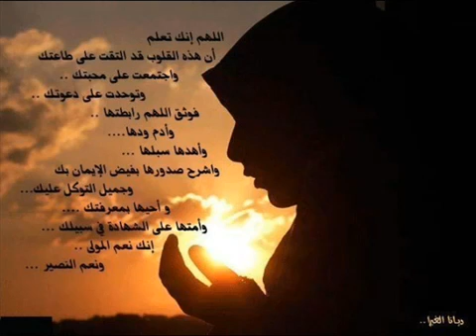dini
"Dünya mö'min üçün zindandır.Qəbir onun rahatlandığı yer,cənnət isə gedəcəyi yerdir."